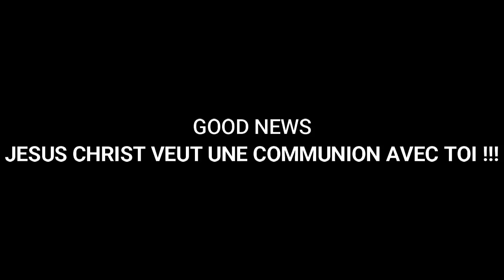LE SECRET DU LIEU SECRET , NIVEAU 2 , CŒUR à CŒUR !!! MAMADOU KARAMBIRI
Vous pouvez aussi rejoindre la communauté @THE MESSENGERS sur TELEGRAM via le lien suivant
Merci